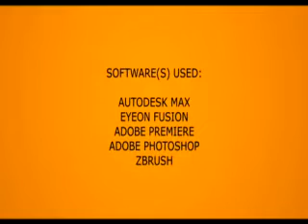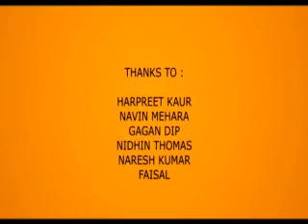umesh showreel 2009 1